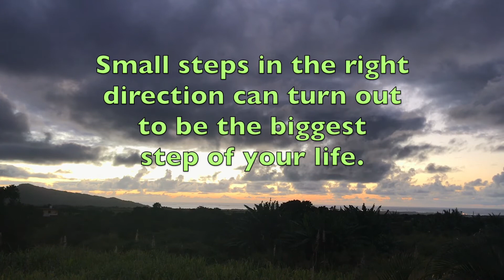Sunrise Time lapse 150820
Location:  MAURITIUS